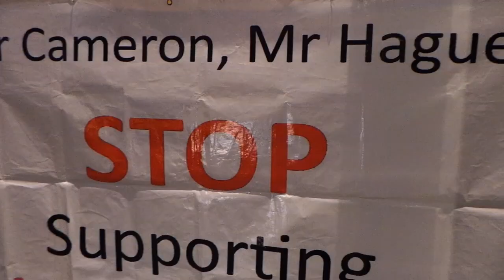المعارضة تعتصم أمام فندق الدوشستر في لندن فيما يحتفل أزلام النظام في الداخل 9/12/2013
الشعارات تدوي بالقرب من فندق الدوشستر في حين تناول الخليفين وضيوفهم العشاء واحتساء الكؤوس على دماء الشعب